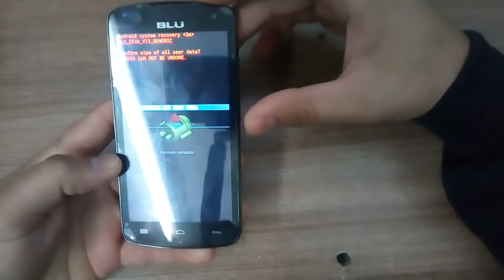Como Formatar o Celular BLU X8 HD